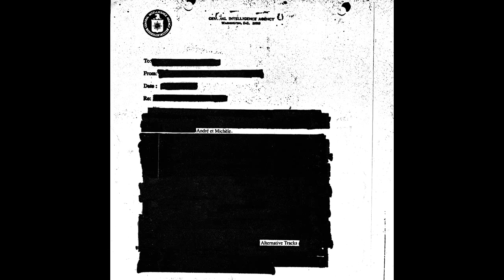Alternative Fax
Alternative Tracks - André et Michèle

Written and produced by André et Michèle
Mastered by Dan Hood
Album artwork by Alex Froese